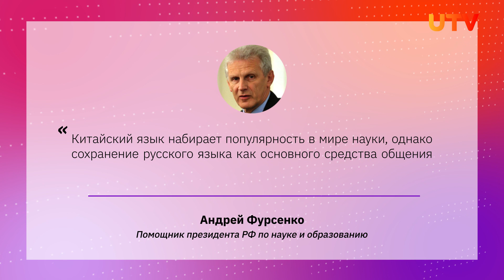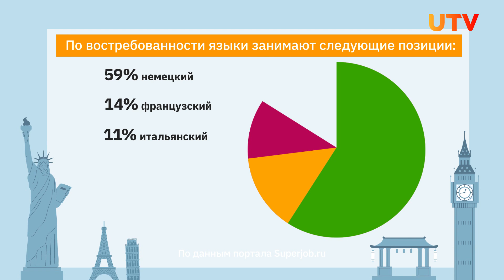В образовательные программы российских вузов планируют добавить китайский язык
Об этом сообщил помощник президента РФ по науке и образованию. Наши корреспонденты узнали, сложно ли изучать язык и зачем это нужно.